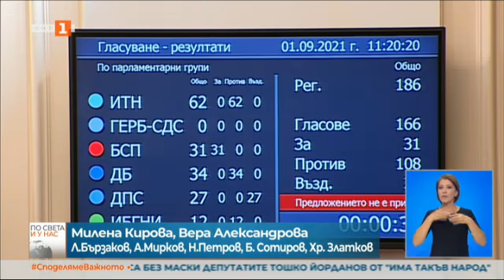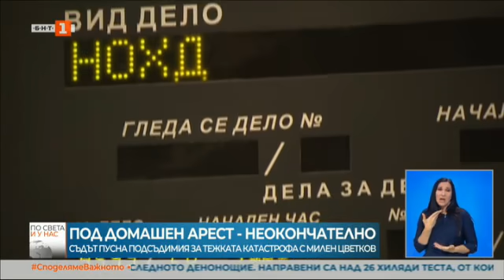По света и у нас - 1.09.2021, 20:00 по БНТ